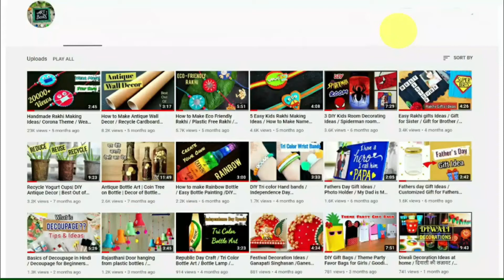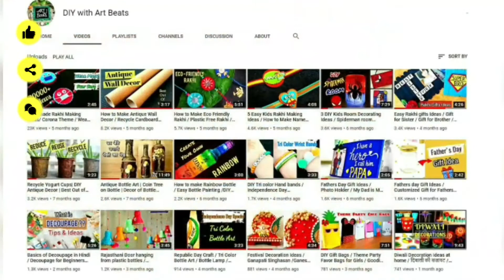Antique Wall Hanging /3D Mural Art / Texture Making Art/ Om Swastik Ganesh Hanging /Mix Media Art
Hello Everyone,
In this video we will be making this antique wall hanging by using stencil art. This beautiful Om Swastik Ganesh hanging you can decorate at your home entrance door or you can use it as a wall décor in your home. This 3D mural art is easy to make in simple steps.

Hope you like this unique antique home décor idea.